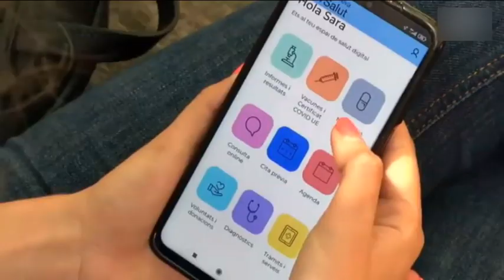Contenido los ingresos hospitalarios en Lanzarote a pesar del alza de contagios